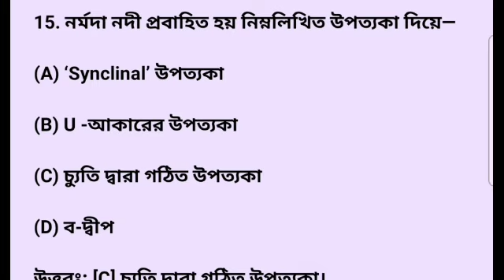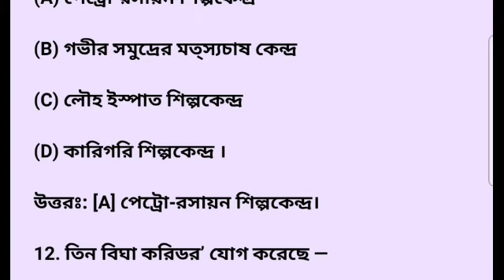মাধ্যমিক ভূগোল মক টেস্ট// অধ্যায়-ভারত// mcq প্রশ্ন ও উত্তর//class 10 geography Mocktest